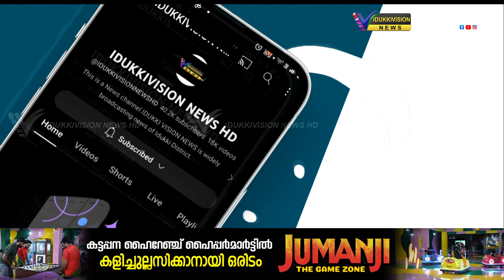നിയമങ്ങള്‍ക്ക് പുല്ലുവില ;മൂന്നാറില്‍ വീണ്ടും അപകടകരമായ യാത്ര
നിയമങ്ങള്‍ക്ക് പുല്ലുവില ;മൂന്നാറില്‍ വീണ്ടും യുവാക്കളുടെ അപകടകരമായ യാത്ര